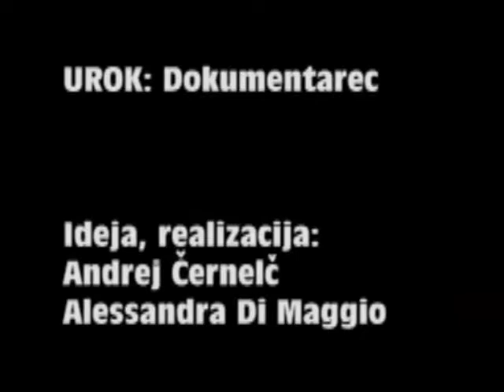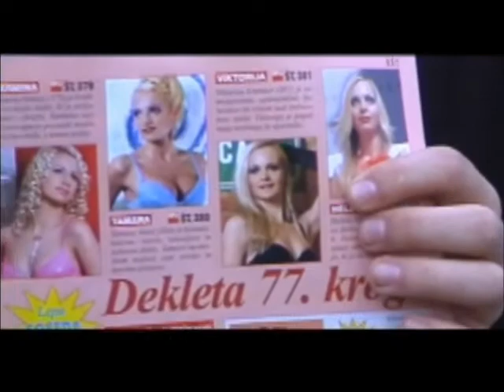Urok: Part 7 - Outro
Zaključni napisi in mozaik zabavnih posnetkov, ki so nastali med snemanjem materiala za dokumentarec Urok. // Credits & mosaic of entertaining shots, that were done during the shooting of materials for Urok documentary.